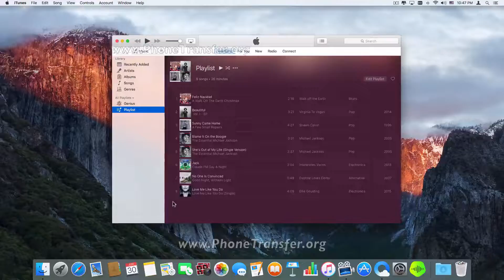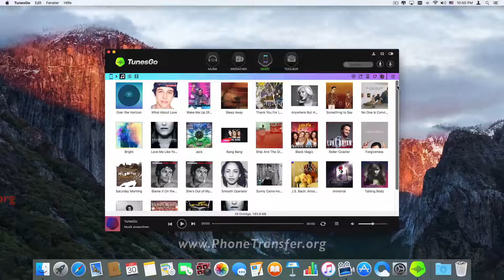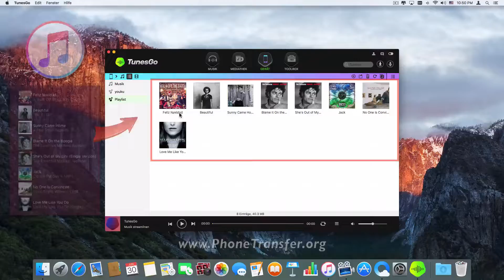Transfer von iTunes auf ein Sony Xperia X / XA mit nur einem Klick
iTunes und Andoid – endlich vereint! TunesGo bricht die Barrieren zu iTunes und ermöglicht es Android-Nutzern, iTunes wie auf einem iOS-Gerät zu verwenden. Synchronisieren und übertragen Sie Ihre iTunes Bibliothek problemlos auf Ihr Android-Handy mit TunesGo.

Organisieren, entdecken und teilen Sie Ihre Musik mit TunesGo, die ideale iTunes Ergänzung für Android und iOS!
TunesGo befreit Ihre Musik und schafft das, was iTunes nicht kann.
Voll kompatibel mit iOS 9, iTunes 12.x.